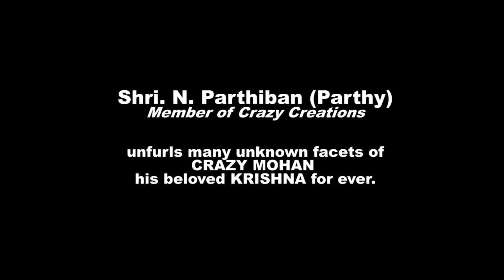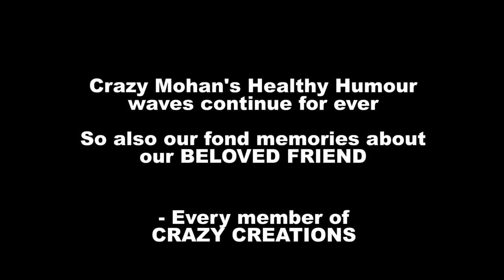PARTHIBAN ON CRAZY MOHAN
Shri Parthiban (Parthy), Crazy Creations who has been one among the closests to Crazy Mohan in his real life unfurls many unknown facets of Crazy Mohan including the last days.